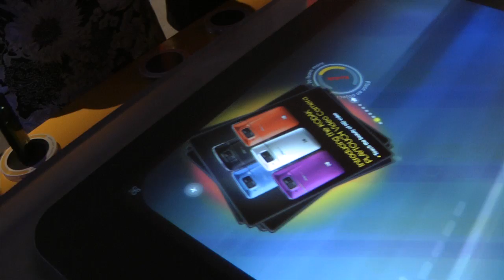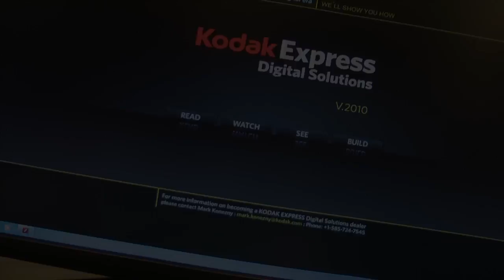German-English Photokina Sneak Peak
Jenny und Madlen geben Euch eine zweisprachige Sneak Peak von dem Kodak Stand auf der Photokina 2010. Dazu gehören die neuesten Kodak Produkte, wie die stylische PlayTouch, die flachste Digitalkamera der Welt - die Kodak M590, den ESP 9250 Multifunktionsdrucker sowie die neue PYNK Software, mit der Ihr ganz einfach Eure Fotorahmen gestalten könnt. Beeindruckender Eye-Catcher am Kodak Stand: eine riesige NexPress Digitaldruckmaschine, mit der vor Ort tolle, individuelle Fotoprodukte erstellt werden.